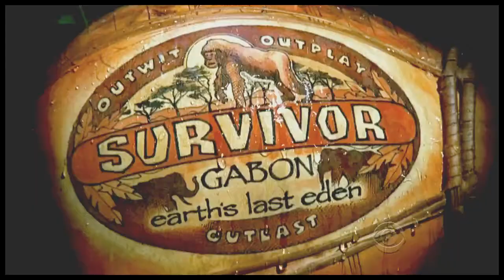➼ Castaway Wars: Gabon ➼ Episode 1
make sure to check the website for further detail about the vote.

✘ fang ✘
» edgardo rivera
» erik reichenbach
» hayden moss
» kim powers
» laura morett
» michelle yi
» morgan mcleod
» sierra reed
» spencer bledsoe

✘ kota ✘
» ashley underwood
» brenda lowe
» brett clouser
» danni boatwright
» marty piombo
» rob mariano
» shawn cohen
» shii ann huang
» todd herzog